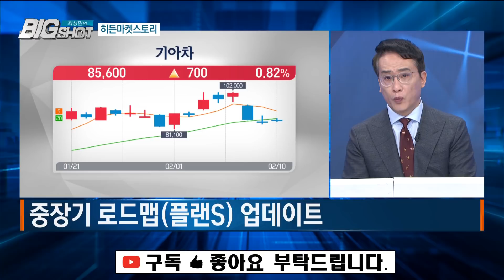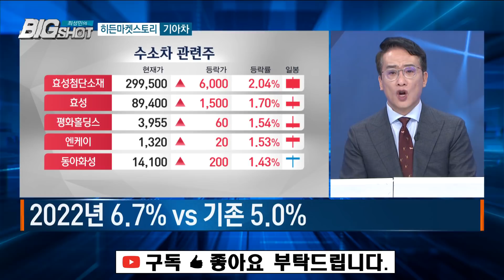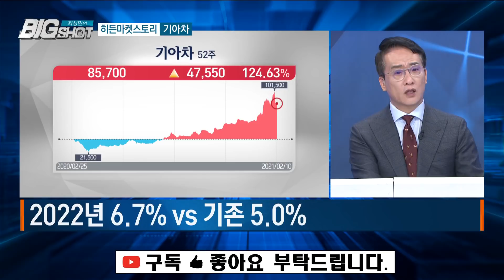기아차 중장기 로드맵/앵커의 눈/최성민의 빅샷/한국경제TV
앵커의 눈 / 히든마켓스토리 / 최성민 / 앵커

히든마켓스토리 / 기아차
좋은 투자아이디어 전하는 최성민의 빅샷 되겠습니다
애플 현대기아와 손을 잡을까
펀더멘탈에 집중 해야하는 시기
중장기 로드맵(플랜S) 업데이트
친환경차, PBV(Purpose Built Vehicle), 모빌리티 서비스
친환경차 판매 계획 2021년 BEV 10.4만대(판매 비중 3.6%)
2030년 BEV 87.7만대(비중 21.6%)
목적 기반 모빌리티(PBV) 중장기 로드맵
UAM-PBV-HUB로 연결되는 모빌리티 연계
2022년 택시 서비스에 적합한 PBV01 첫 모델을 출시
물류와 리테일 등 다양한 맞춤형 서비스 대응
2022년 6.7% vs 기존 5.0%
2025년 7.9% vs. 기존 6.0%
시청자 여러분 새해 복 많이 받으세요.